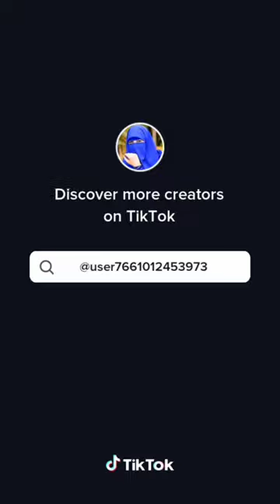ditch hsh mfd shahs IDA html hgt mntv hanky kykwmspotw